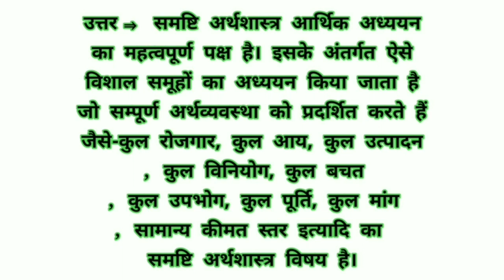samashti arthshastra kis vishay ka adhyayan karta hai।समष्टि अर्थशास्त्र किस विषय का अध्ययन करता है